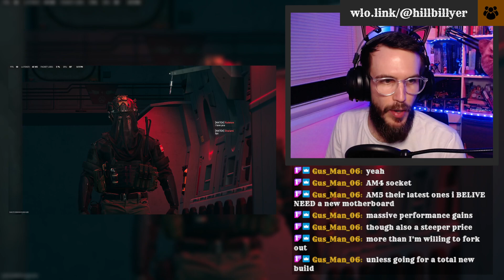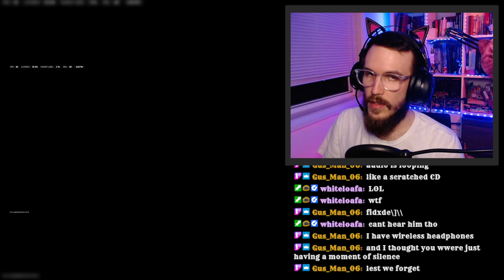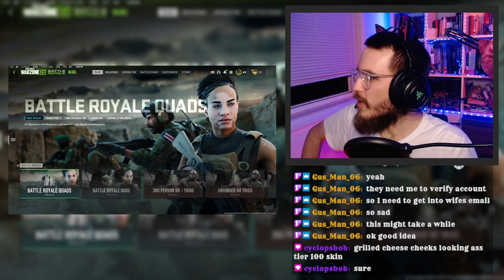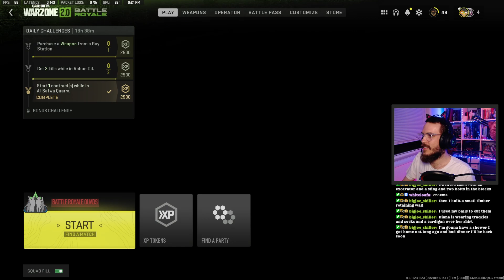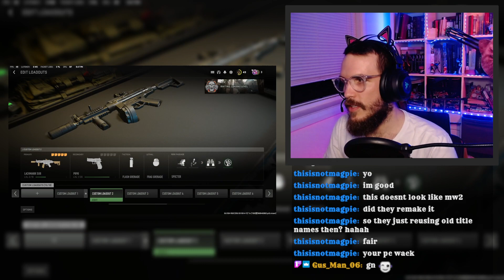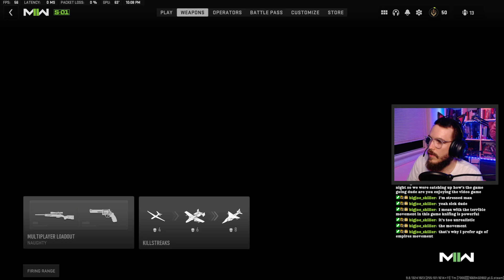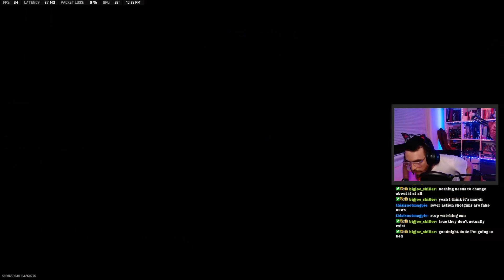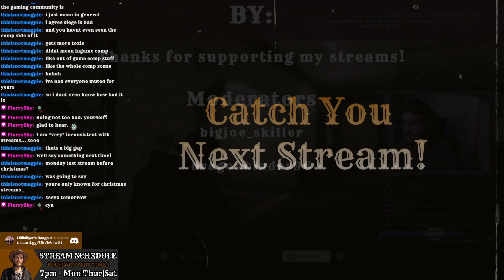🤠TIME TO FRAG OUT🤠SATURDAY NIGHT SWEAT🤠CHILL STREAM🤠2022-11-26